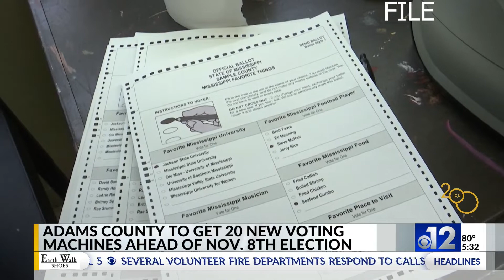Adams County gets 20 new voting machines